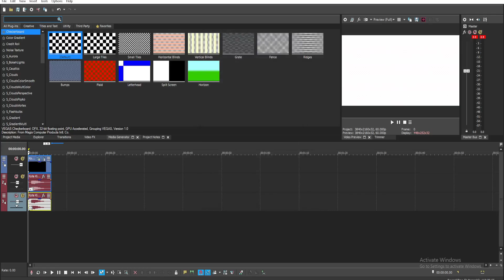How To Make The Dark Side Of X V3 l Vegas Pro 18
Hello, this is the official and only channel of Ikigai Effects. This channel will include the following categories of videos - Gaming, Creating/Reacting Logos, Vlogs, Editing Tutorials, Gaming and a whole lot more! A family-oriented channel based in the land of the United Kingdom (RIP Lizzy).